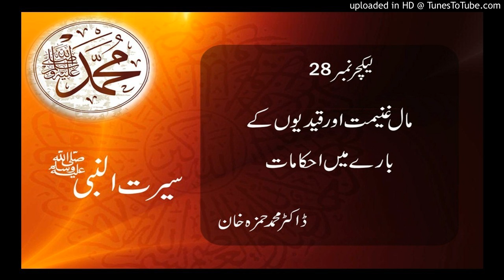28.Seerat Un Nabi PBUH سیرت النبیﷺ Badr -Spoils of war & Prisoners By Dr Muhammad Hamza Khan.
مال غنیمت اور قیدیوں کے بارے میں احکامات